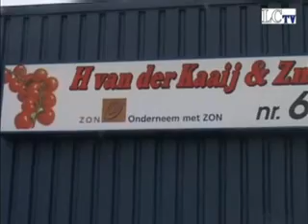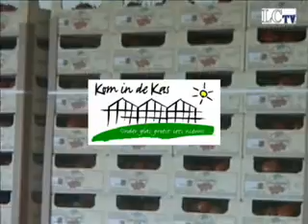Open dagen friese kassen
Kom in de kas komt er weer aan. In aanloop naar dit spektakel maakte LCtv een video verslag.